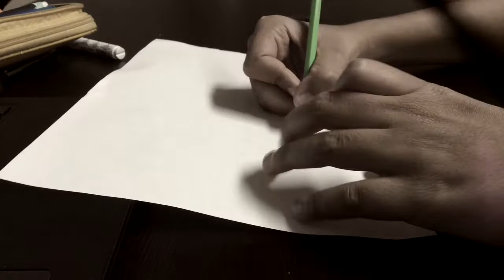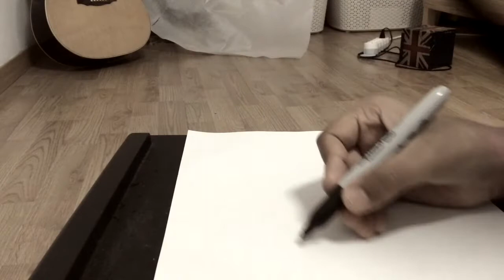EPIC DOODLE time lapse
Today I am drawing an EPIC DOODLE
it’s a doodle about well there’s actually isn’t centered on anything
Byeee